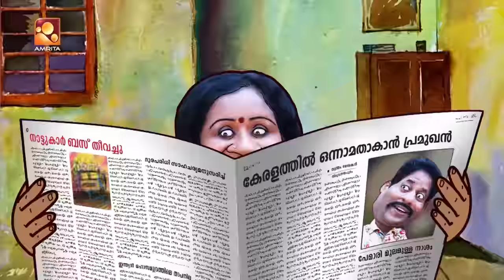Aliyan vs Aliyan | Comedy Serial | പുതിയ ശിഷ്യൻ | Amrita TV | EP: 449